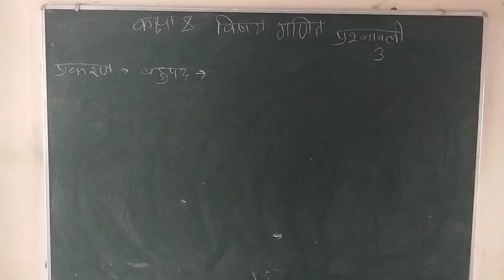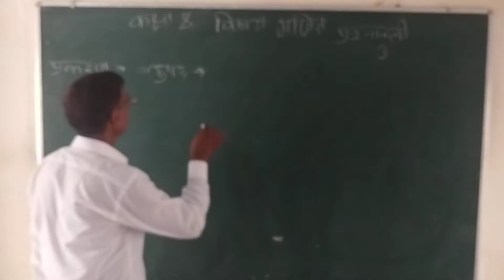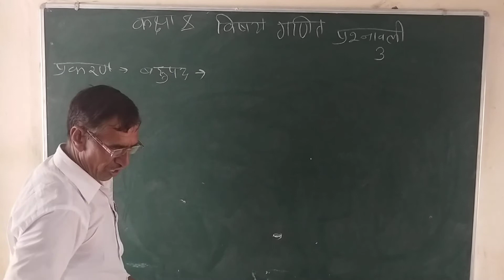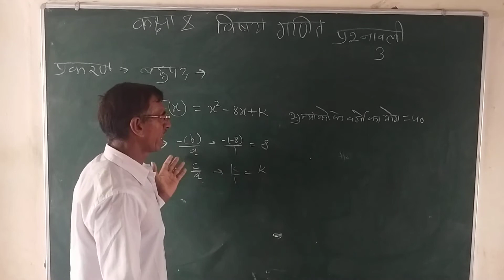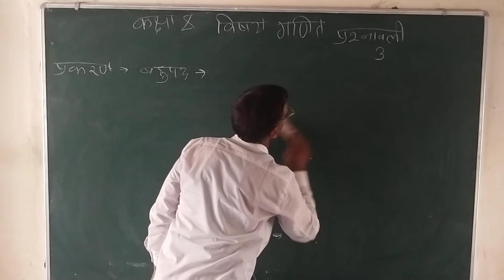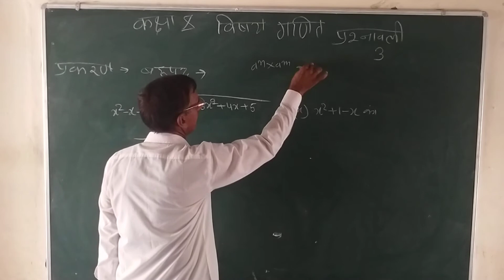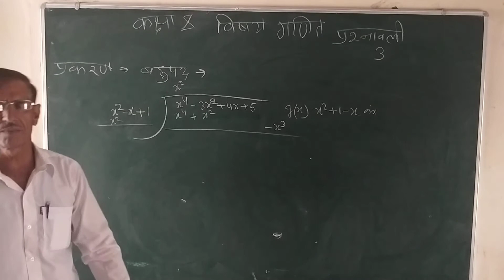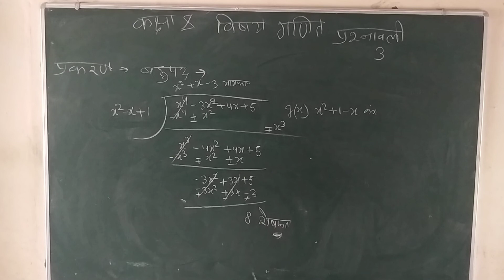CLASS-10 || 27/07/2020 || TOPIC-3